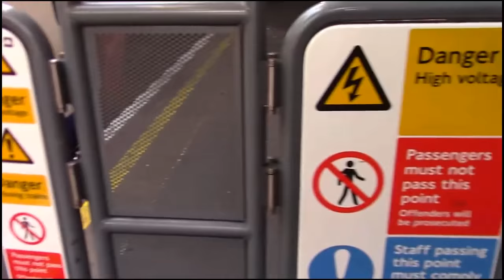Underground Metro Train - London Underground - London Underground Documentary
London Underground is the oldest and one of the largest in the world. He like many European countries, it passes as the underground and on the surface ...
UNDERGROUND (subway) - as it is called in England, more popularly referred to as Tube (pipe).
London Underground is made up of 270 stations. Its length is 408 kilometers.

Fares and payment methods:

Tickets can be purchased from the vending machines in the subway as well as small shops and newspaper stalls not far from metro stations. As fares can be paid Oyster card and Travelcard.
Oyster card - a plastic card that works like a payment card in transport and as a debit card, which you can put the money to pay for travel and simply resting it up to here this terminal
Do not forget that you need to put the card on the input and output to have marked the route on the areas and in accordance with the calculated and written-off payment for the trip.
This card is very convenient for those who are not able to deal with charging by zones and do not know their future routes.
 Blank card costs 5 £. The money for it can be put through cash machines and in subway stations. The card can at any time go back and get it, plus the cost of the money that remained on it.

Travelcard - is a paper map for travel on all modes of transport including metro. Maps come in daily and weekly as well as a month or more. When purchasing a card in the subway you can upload to Oyster card.